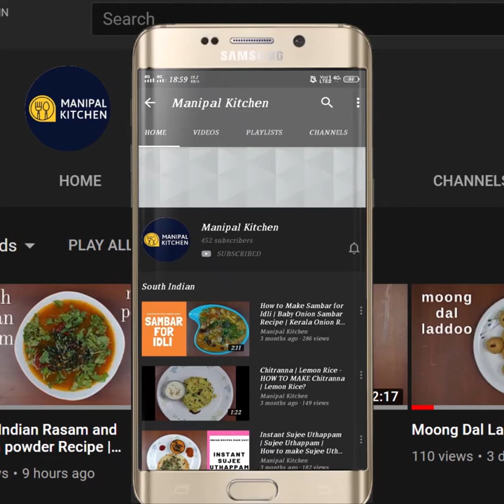Hotel Style Veg Pulav|ರೆಸ್ಟೋರೆಂಟ್ ವೆಜ್ ಪಲಾವ್|Manipal Kitchen | English Sub-Titles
Vegetable pulav , the name itself confirms that it is a spicy rice dish , by cooking rice with various vegetables and spices.  In this recipe, assortment of spices, veggies and rice is first sauteed in oil/ghee and then coked in pressure cooker as you cook plain rice! Everyone has their own version of the recipe.  Here is my version of the recipe!
INGREDIENTS TO FRY AND GRIND TO PASTE:
1. Butter - 2-3 tsp
2. Cinnamon - 2 pieces
3. Cloves - 3
4. Fennel seeds - 1/2 tsp
5. Garlic pods slit - 5
6. Green chili -1
7. Ginger - 1" piece
8. Mint leaves - 2/3 cup
9. Coriander leaves - a handful
10. turmeric  powder - 1/4 tsp
INGREDIENTS OF SEASONING
1. Pure ghee - 2 tbsp
2. Bay leaf - 1
3. Cashews - a few
4. Chopped onion - 1 cup
5. Salt - as needed
6. Chopped tomatoes - 1/2 cup
7. corn - 1/2 cup
8. Chopped carrots - 1/2 cup
9. Chopped Beans - 1/3 cup
10. Green peas - 1/4 cup
11. Chopped potatoes - 1/3 cup
12. Curd - 1/3 cup
13. Basumati Rice - 1 cup
14. Garam masala powder - 1/2 tsp

PROCEDURE:Place a wide pan with 2-3 butter in it on medium flame.  on melting add cinnamon , cloves , fennel seeds , garlic pods, green chili, ginger and fry till done. switch of and on cooling, add this ingredients and mint leaves and coriander leaves to the mixie bowl.  grind fine  adding a little water.       Place a cooker with 2 tbsp butter in it.  On heating add bay leaf, cashews and fry till aromatic.  Add chopped onions and salt and fry till onion turns translucent.  Add chopped tomatoes and fry till it turns mushy.  Add all the vegetables in a row as shown in the video, and just give a gentle mix.  Add the grind masala and give a gentle mix again.  Add curds and also mix.  Add garam masala powder and required quantity of water and also the flowerets and mix and close the lid of the cooker  and cook till done.  Fry bread pieces in a pan and keep it aside.  Serve them  while serving  pulav and with a bowl of salad. Yummm